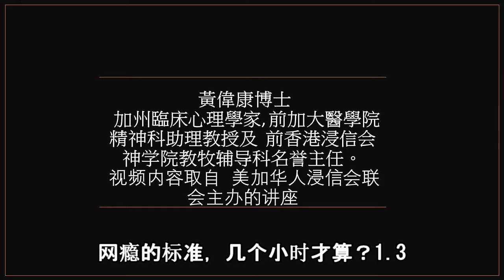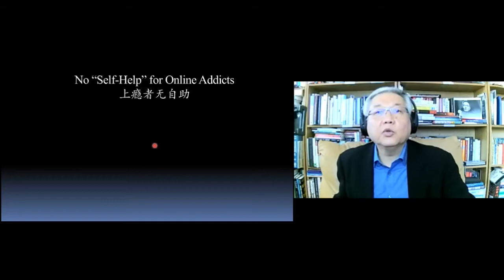【网瘾的标准，几个小时才算？1. 3 】 网瘾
黃偉康博士是加州持牌臨床心理學家, 前加大醫學院精神科助理教授及前香港浸信会神学院教牧辅导科名誉主任。這是美國/加拿大華人浸信會聯會舉辦的 網癮研討會。